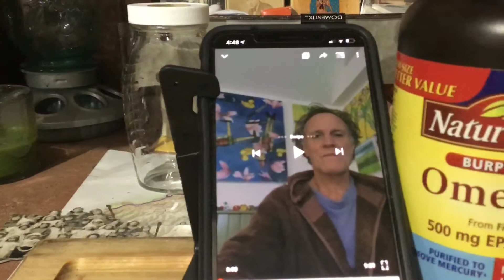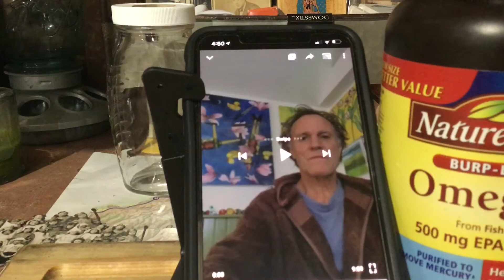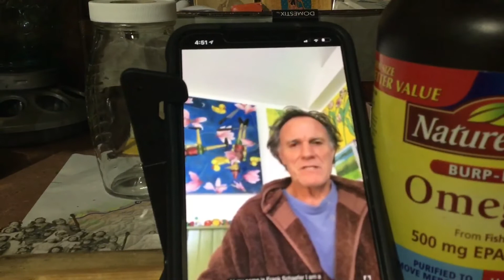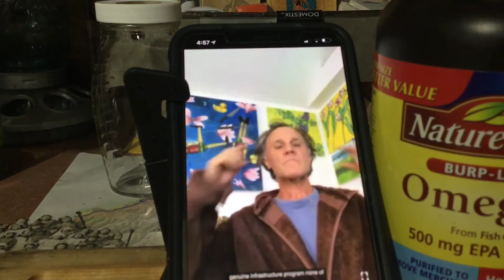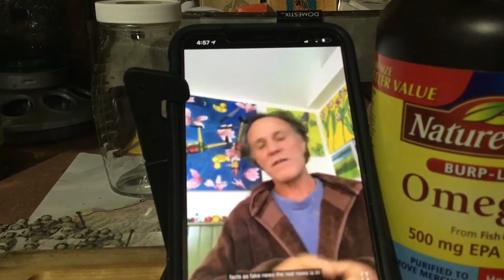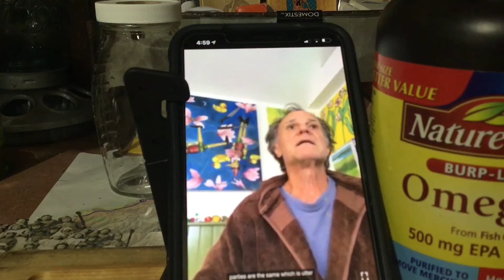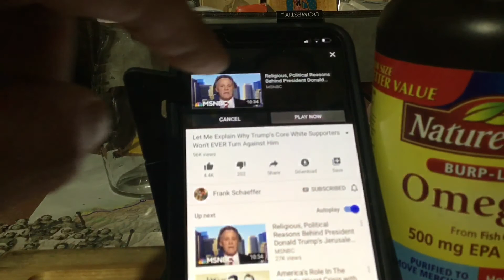Trump and his Mentally-ill and Delusional Evangelical Supporters